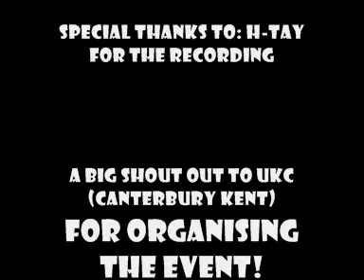Faith Child - I Like It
Faith Child performing his smash hit "I Like It" feat. George A. @ The Venue in Caterbury Kent.